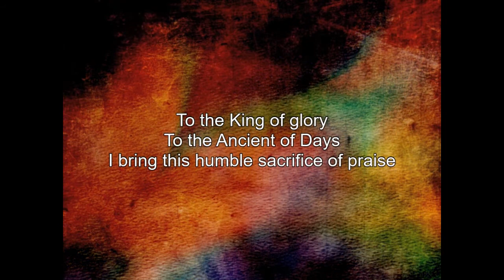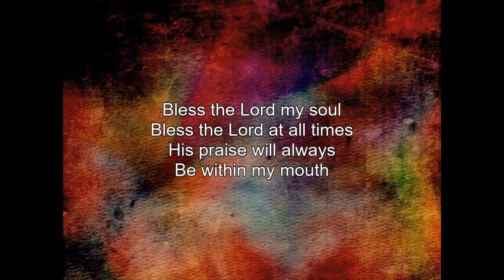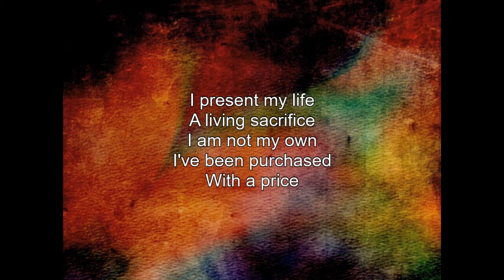Blessed Be The Name Of The Lord